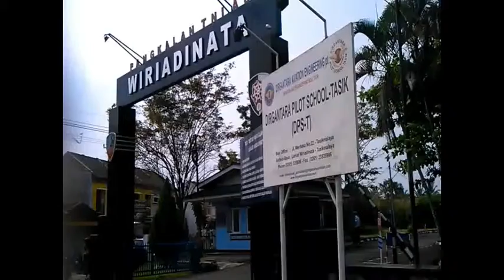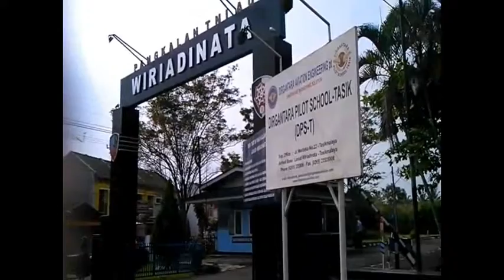lanud Wiriadinata Tasikmalaya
Lapangan wiriyadinata segera dioperasikan sebagai lanud komersial. Target tersebut diharapkan dapat beroperasi 2015 mendatang